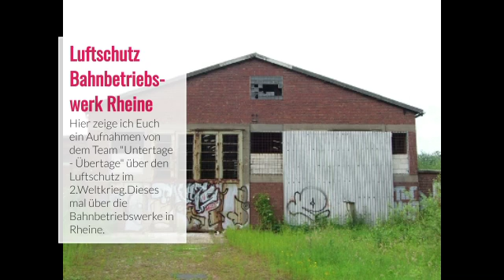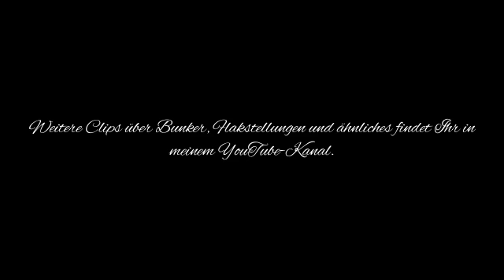Luftschutz Bahnbetriebswerk Rheine Vers.1.3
Hier habe ich weitere Bunkeraufnahmen für Euch mit Bildern von dem Team untertage-übertage.de